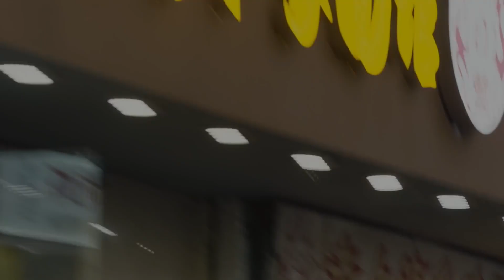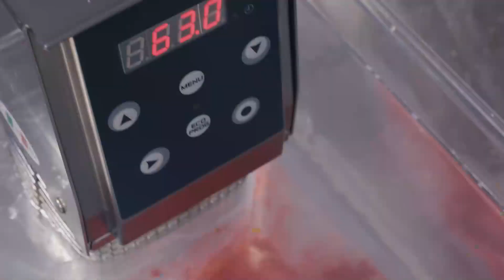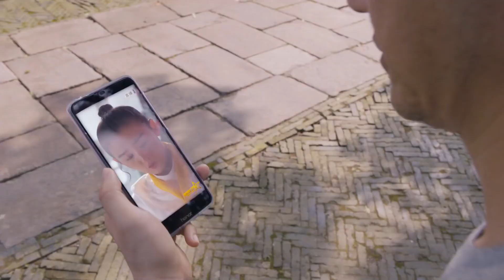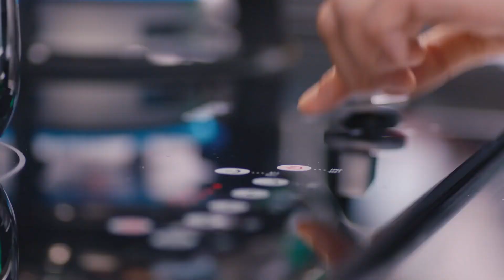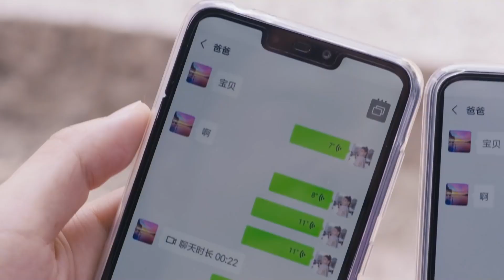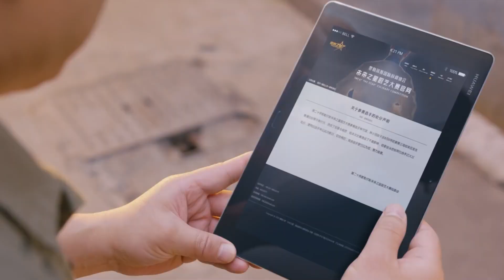MultiSub【美味灰姑娘】▶EP20 天才少女误入霸道主厨私人品鉴会，尝一小口就说出独家配方🍮主厨当场惊艳💘｜恋爱绝缘体零糖主厨x全糖食神萝莉，双向奔赴一吻定情💕宋祖兒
▶▶正片全集Full EPs GMT+8 ）準時更新~
MultiSub【美味灰姑娘 Chief! Please Dote Me】天才少女误入霸道主厨私人品鉴会，尝一小口就说出独家配方🍮主厨当场惊艳💘｜恋爱绝缘体零糖主厨x全糖食神萝莉，双向奔赴一吻定情💕宋祖兒

💬劇情簡介
      有天才味覺的小女生林可頌，喜歡著自己的同學宋意然並追到了上海，意外地認識了米其林三星主廚江千帆。 江千帆收了林可頌為徒並傳授她廚藝，還一起準備參加三個月後的廚藝大賽。 林可頌雖然有著天才味覺，但對廚藝是一竅不通。 經過江千帆魔鬼般的訓練與創新，林可頌居然有了自己一套特殊的廚藝技巧，並且她在這個過程中也漸漸的找到了自信，成為了更好的自己。 在這個過程中宋意然也漸漸的對林可頌產生了愛情，而江千帆也恢復了味覺。 最後在廚藝大賽上，林可頌一舉奪魁，在愛情上則最終與江千帆修成正果。
🔢集數：40集

0:00【美味灰姑娘 Chief! Please Dote Me】
5:00 恋爱绝缘体零糖主厨x全糖食神萝莉🍮一吻定情💕